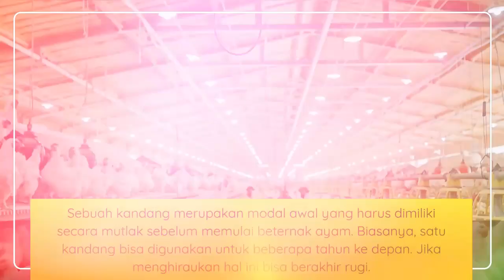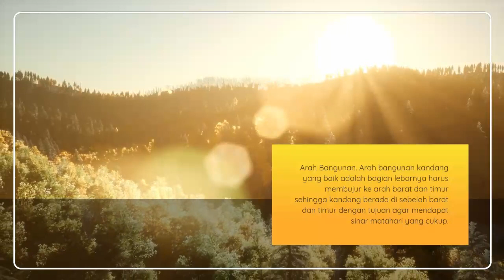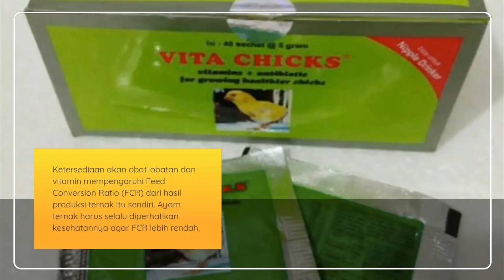🔴 Bagaimana Cara Membuat Kandang Ayam Petelur/Bangkok Baru Menetas Sederhana Yg Baik Agar Tidak Bau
Bagaimana Cara Membuat Kandang Ayam Petelur/Bangkok Baru Menetas Sederhana Yang Baik Agar Tidak Bau